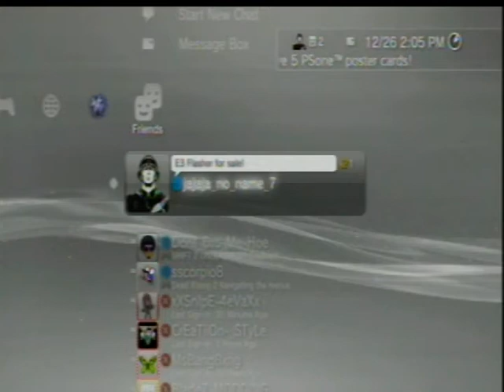Im Back!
Im Back on psn Bought new ps3 Add me: jajaja_no_name_7